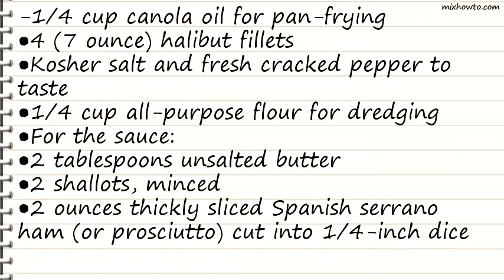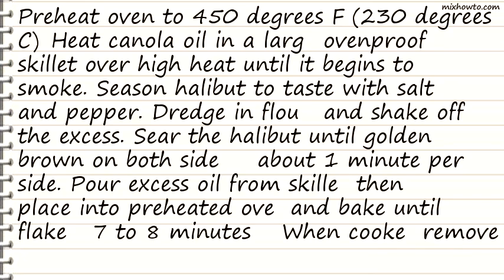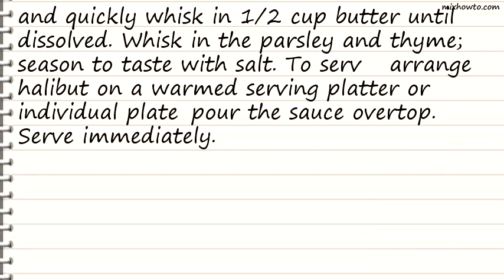Recipe Pan Roasted Halibut with Calvados and Serrano Ham-Butter Sauce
INGREDIENTS:
-1/4 cup canola oil for pan-frying
●4 (7 ounce) halibut fillets
●Kosher salt and fresh cracked pepper to taste
●1/4 cup all-purpose flour for dredging
●For the sauce:
●2 shallots, minced
●2 ounces thickly sliced Spanish serrano ham (or prosciutto) cut into 1/4-inch dice
●1/4 cup golden raisins, soaked in hot water to soften
●2 tablespoons capers, rinsed and patted dry
●1/4 cup pine nuts, lightly toasted
●1/3 cup Calvados (apple brandy)
●1/2 cup chicken stock
●1/2 cup cold unsalted butter, cut into pieces
●1 tablespoon minced fresh parsley
●2 teaspoons minced fresh thyme